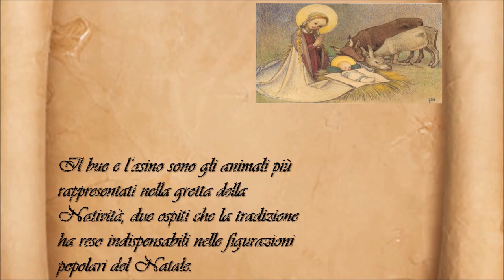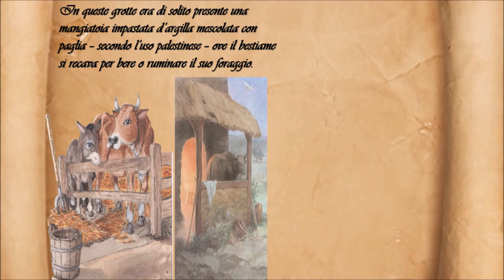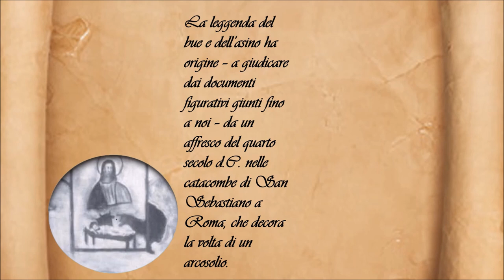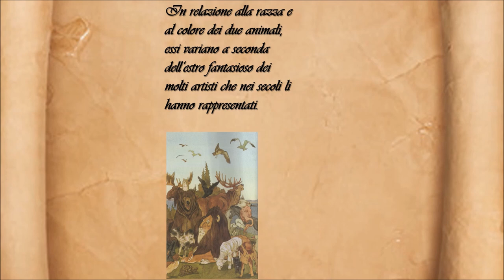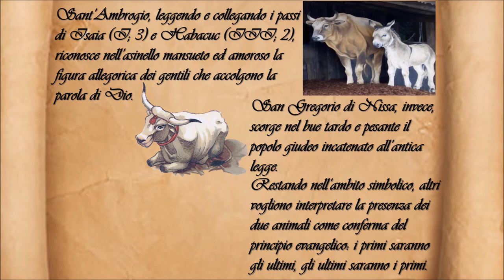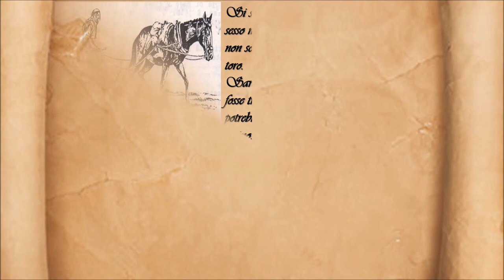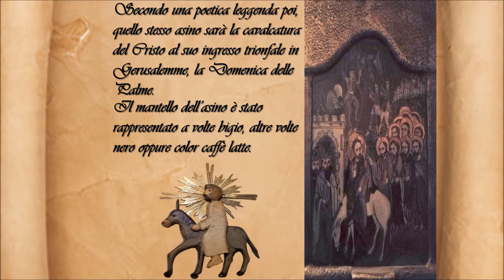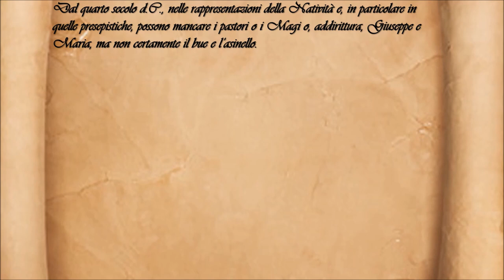Il Bue e l'Asino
I protagonisti del presepio - Il bue e l'asino.
Chi sono, il ruolo nella natività, la leggenda, la simbologia e tanto altro.